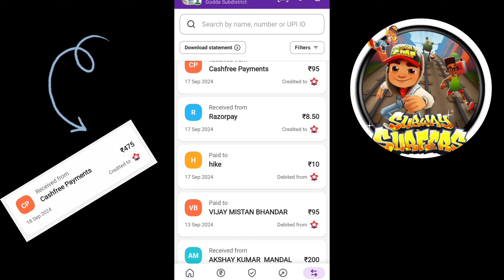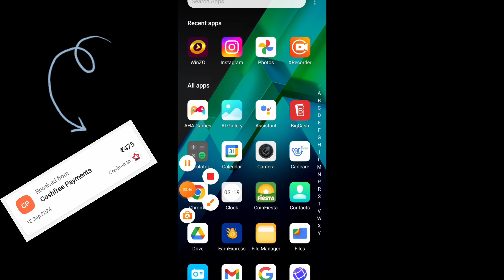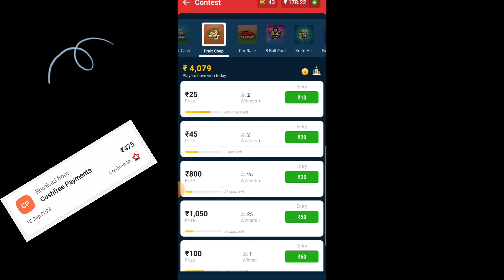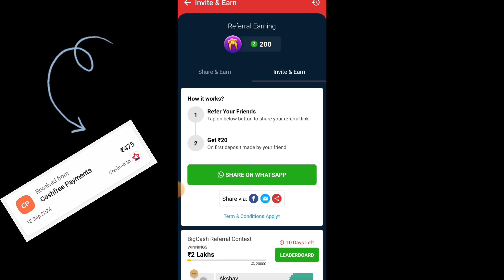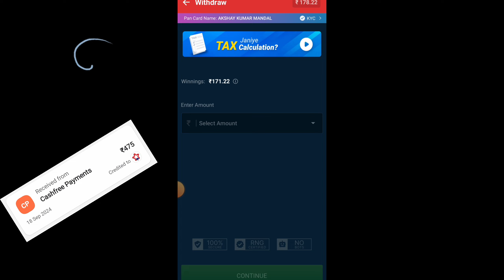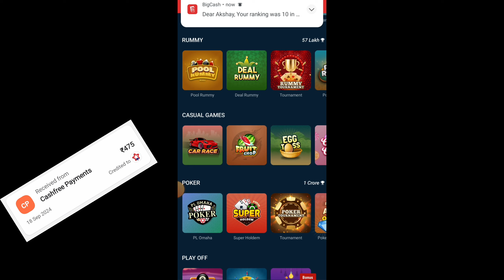Game KhelKar Paise Kaise Kamaye 🤑| 1Game:₹135 | Online Paise Kaise Kamaye | Paise Kamane Wala App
Play Games & Earn Money, Gift Cards and Rewards

Game khel kar paise kaise kamaye Game khel kar paise kamane wala app online earning app paise kamane wala app online paise kaise kamaye without investment how to earn money online
keywords search 🔎👇
Paise kamane wala app
Free me paise kamane wala app
Paise kamane wala app paise kamane wala game
Tags 👇
online paise kaise kamye
phone se paise kaise kamye

important note :-